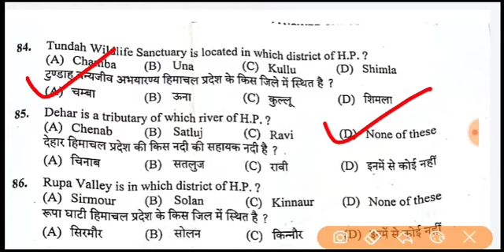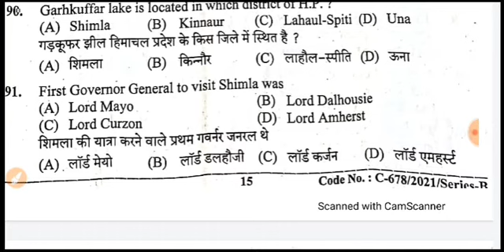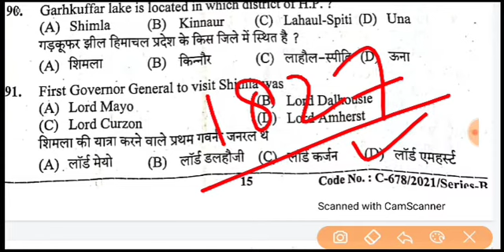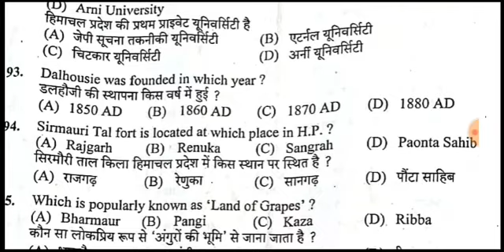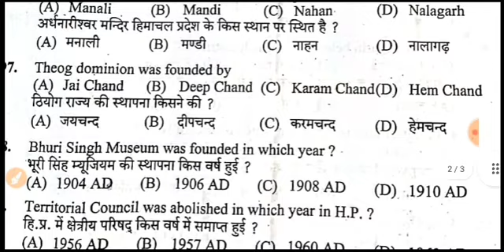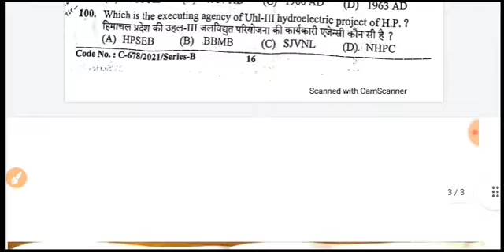Traffic inspector !! Hpssc !! hp gk questions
Hlo friends,

hp gk questions asked in traffic inspector paper have been solved in this video.

thanks,